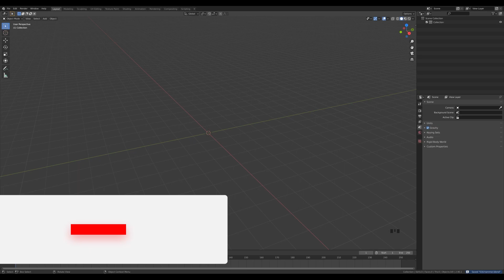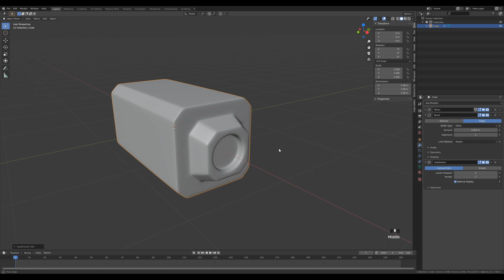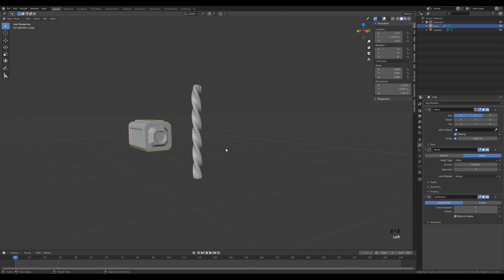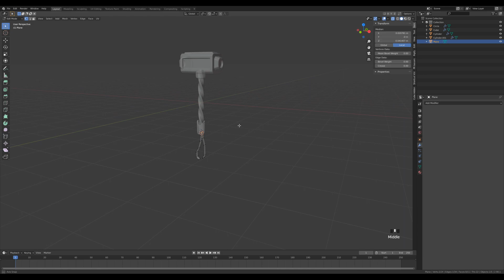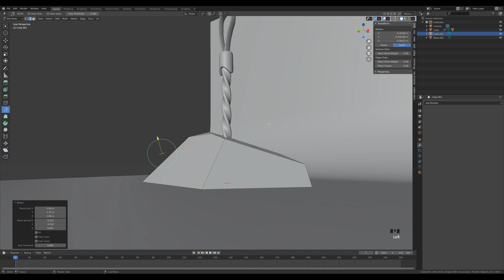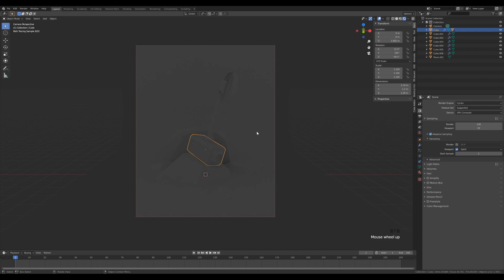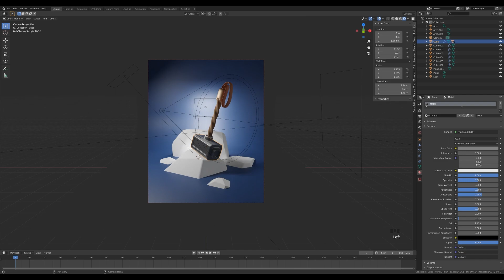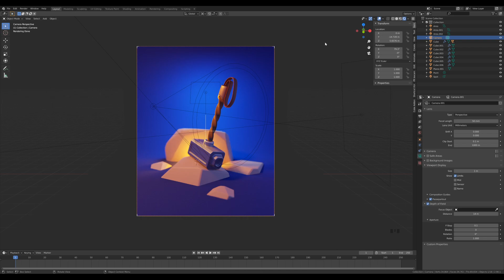Hammer Tutorial in Blender 2.9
New commentary tutorial! Let's learn some modeling hacks and create a fancy hammer in Blender 2.9

Check out my course with a detailed explanation of my workflow and all the tricks.

To install the Isocam addon, open Blender preferences, go to Addons and click the Install button on the top side to navigate to this zip file. After that just activate the addon with a checkbox.